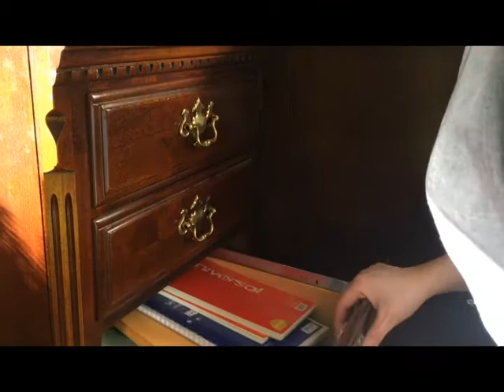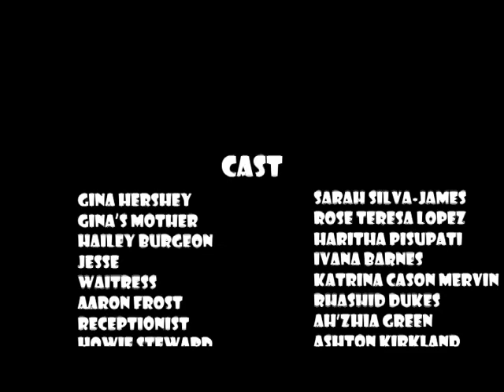Judgment Day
A suicidal woman embarks on a one day killing spree.